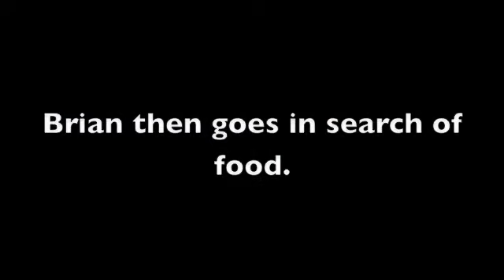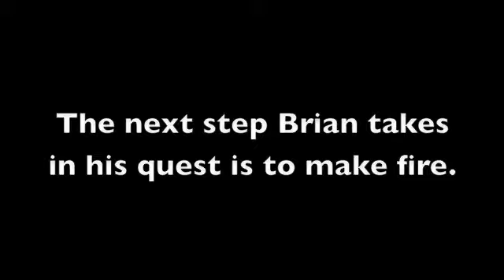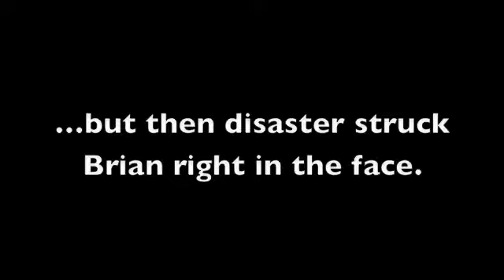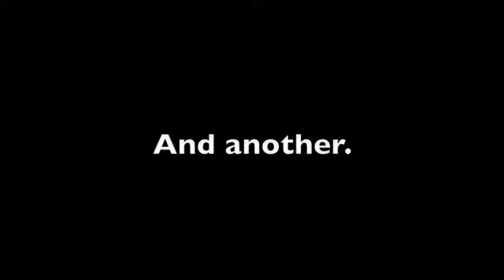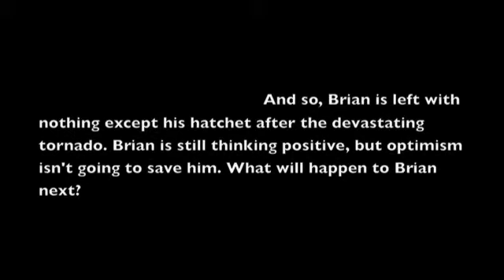Hatchet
Brian Robeson's biplane crashes and the pilot dies stranding him in the Canadian Wilderness.